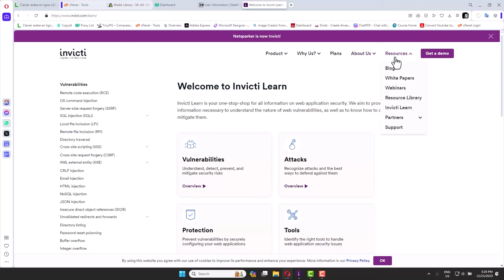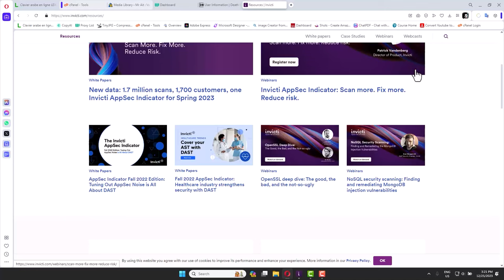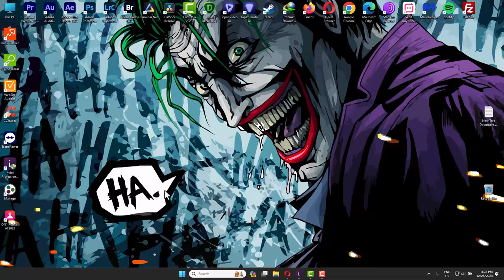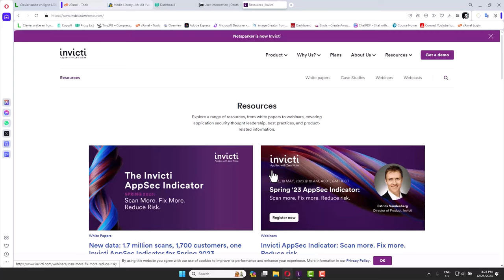أخطر برنامج على موقع دكتور فرفر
📒إسم البرنامج : Invicti Professional

invicti professional edition شرح

# Invicti Professional: A Comprehensive Web Application Security Solution

## Introduction

In the constantly evolving world of technology, companies invest most of their time and resources to develop innovative web applications to enhance productivity and user experience. While achieving higher growth, businesses must also prioritize security to protect their digital assets from malicious attacks. Invicti Professional, a web application security solution, ensures comprehensive protection by identifying vulnerabilities in web applications.

In this blog post, we will discuss what makes Invicti Professional an ideal choice for businesses looking to enhance their web application security, highlighting its features, capabilities, and benefits.

## What is Invicti Professional?

Invicti Professional is a powerful web application security solution designed to identify, report, and prioritize vulnerabilities in web applications. It not only scans your applications for security risks but also provides detailed suggestions to fix the detected issues. Combining both automated scanning and human expertise, Invicti Professional maintains the highest level of security for your web applications, making it a reliable ally in the fight against cyber threats.

## Key Features

### 1. Accurate and Comprehensive Scanning

Invicti Professional employs High Interaction Crawling, emulating user behavior, and JavaScript interactions, ensuring the best scan coverage. The advanced crawler ensures that all parts of the application, including hidden pages and form fields, are not missed during the scanning process.

### 2. Wide Range of Vulnerabilities Detection

Invicti Professional is capable of detecting a broad spectrum of vulnerabilities, including OWASP Top 10, SANS Top 25, and even zero-day vulnerabilities. It can identify Injection, Cross-site Scripting (XSS), Insecure Deserialization, Broken Authentication, and many others, providing you with complete protection from the most critical web application threats.

### 3. False Positive Minimization

One of the key challenges in web application security is eliminating false positives. Invicti Professional has an industry-leading low false positive rate, reducing the burden on your security team and ensuring that the focus is on real threats that need immediate attention.

### 4. Priority-based Reporting

Invicti Professional's user-friendly interface makes it easy to understand reports, so your team can quickly identify vulnerabilities and take corrective measures. Each vulnerability is prioritized based on criticality, allowing your security team to address the most significant risks first, making your remediation efforts more effective and time-efficient.

### 5. Integration and Customization

The solution seamlessly integrates with various leading DevOps tools, such as Jira, GitLab, Jenkins, and more, enabling your team to streamline operations from code development to deployment. Invicti Professional also offers customizable scan policies, allowing your organization to configure the scanner according to your specific needs and security requirements.

## Benefits of Invicti Professional

*   **Enhanced Security**: By proactively detecting and fixing vulnerabilities in your web applications, Invicti Professional helps protect your digital assets from cyberattacks, ensuring business continuity and data privacy.
*   **Delivering Compliance**: Invicti Professional enables your organization to meet critical industry standards and compliance requirements, including GDPR, HIPAA, and PCI DSS.
*   **Improved Efficiency**: The automated scanning process and prioritization of vulnerabilities allow your security team to remediate threats effectively and efficiently, reducing the time and effort needed to maintain the highest level of security.
*   **Scalability**: Invicti Professional's powerful engine and customization options make it an ideal solution for businesses of all sizes, from small startups to large enterprises.

## Conclusion

Web application security is of paramount importance in today's digital landscape. Invicti Professional presents a comprehensive, robust, and user-friendly solution, ensuring the security and reliability of your web applications. With its wide range of features and benefits, Invicti Professional has emerged as an invaluable tool for businesses that want to protect their digital assets and maintain a strong security posture. So, embrace Invicti Professional, strengthen your web application security, and safeguard your digital journey.